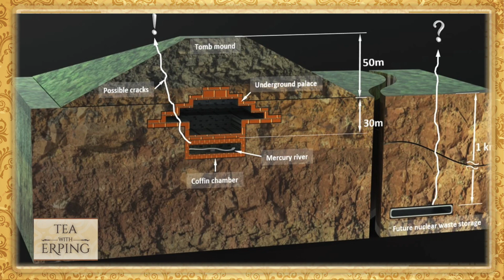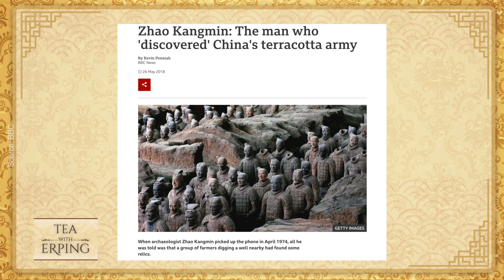Legend of the Terracotta Army | Tea with Erping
00:00 Legend of the Terracotta Army
2:04 Emperor Qin Shi Huang’s Mausoleum
4:36 Why did the Emperor build the Terracotta warriors?
5:13 What is unique about Terracotta warriors?
6:51 The Making of the Terracotta warriors
7:54 The Discovery of Terracotta warriors?
8:29 More Facts of the Terracotta Warriors
9:28 Who is Emperor Qin Shihuang?
10:37 The Emperor’s Accomplishments?
11:18 The Emperor Death
11:40 My final thought